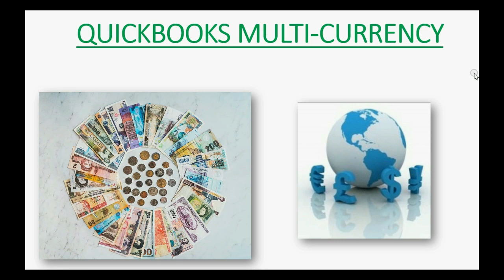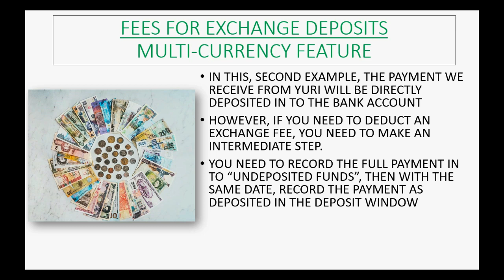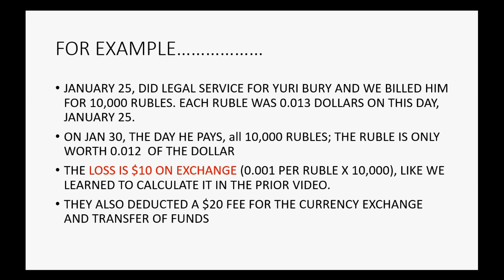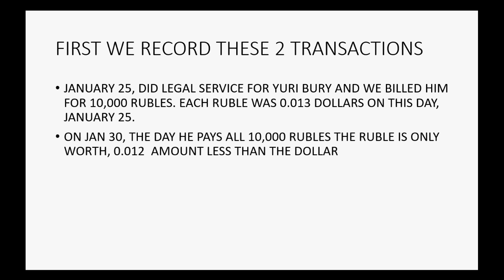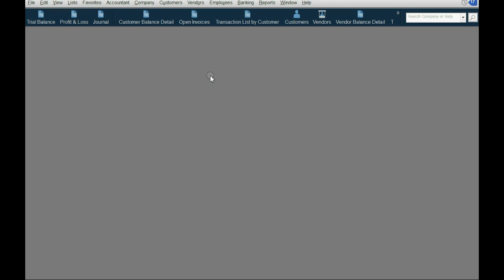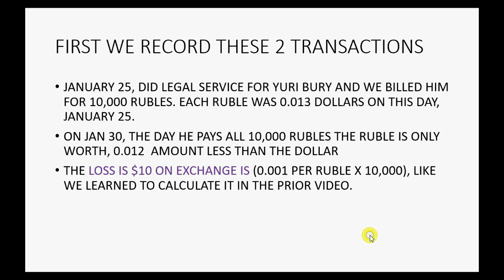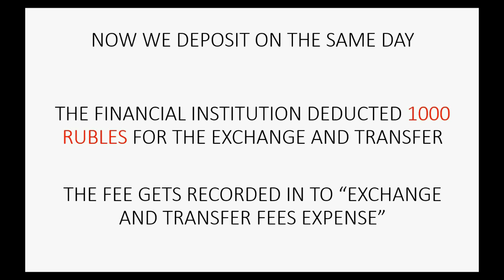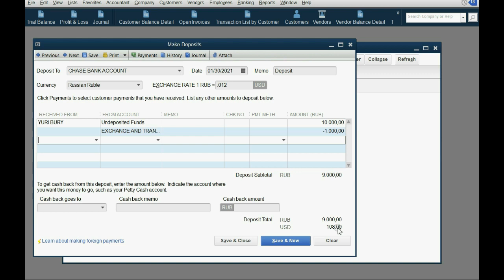QuickBooks Multi Currency Exchange Fees For Converting Currency When Receiving Customer Payments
This Learn QuickBooks Multi-Currency Feature is a training tutorial showing you how to record customer payments received in the non-home, foreign currency, but with a transfer fee in the currency of the customer. This fee is deducted from the payout of the money received by the overseas foreign customer. In order to properly record this, you must record the receive payment window for the invoice payment in to the “undeposited funds” account, even if the money was directly deposited on the day of the customer payment. This is an additional step in the recording process of transactions with multi-currency. Immediately after receiving the transfer from the foreign overseas bank account, you record first the receive payment and then after inputting the customer’s funds in the undeposited account, you open the “make deposit” window and select the payment and then subtract the fee. The conversion fee or exchange fee that was deducted or withheld from the transfer of funds will be input in the make deposit window in terms of U.S. dollars. It will simply be the difference between the amount deposited and the amount you invoiced the foreign customer for. This fee is an expense for converting and transferring the currency at the exchange rate on the day the money was deposited in to your American U.S. dollar bank account
Everybody who does international business will need this YouTube playlist course. If your company needs to convert currency when you get paid from foreign customers or exchange currency when you transfer or pay in another currency to international vendors, then you should watch all of these videos to be absolutely sure that you have an understanding of every possible idea / concept necessary to know how to manage the Multi-currency feature in QuickBooks desktop. You will also see and experience every possible transaction type that you could encounter when making transactions with a multiple of currencies. You will always see the U.S. dollar equivalent of the foreign currency in your QuickBooks reports. You will learn when international currency rates fluctuate, QuickBooks desktop will record the realized gain or loss after each multi-currency transaction. You can make a home currency adjustment or, before reporting have QuickBooks calculate the unrealized gain or loss on changing exchange rates of international currency. Converting currencies with latest conversion rates or international currency exchange rates is super easy using this QuickBooks desktop multi-currency feature.

This video is only 1 chapter in the whole QuickBooks Multi-Currency Playlist.

You don’t need any prior knowledge of: accounting, computers or QuickBooks to enjoy studying this fun and easy QuickBooks Desktop Multi-Currency Playlist course. Almost as soon as you start, this course will give you everything you need for you to manage QuickBooks Desktop Multi-Currency Feature

QuickBooksmulti-currency feature
quickbooksmulti-currencytransferfee